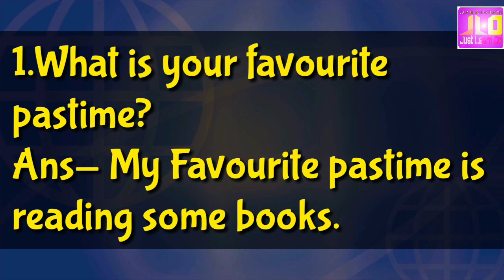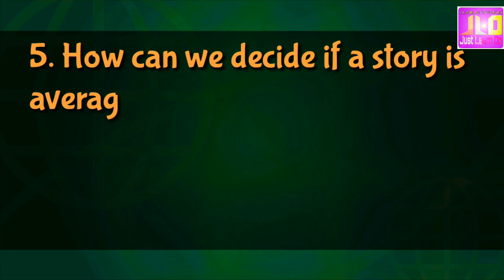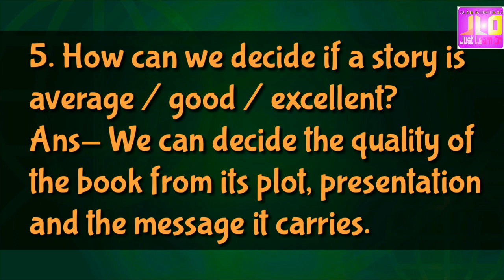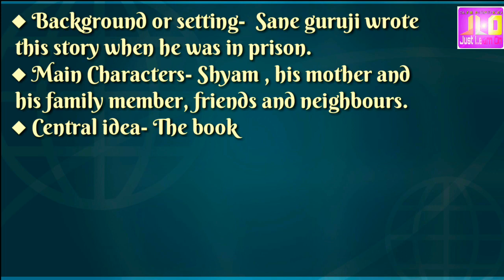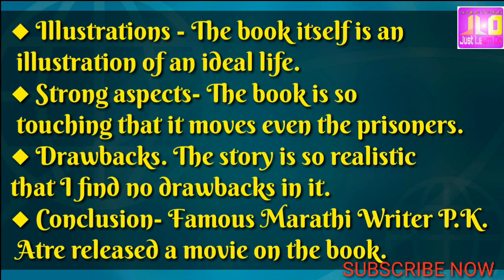THE TWO GENTLEMEN OF VERONA , WARMING UP, 8TH CLASS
This video is created by Sunil N Rathod only for teachers . How to teach in class .more from this channel warming up of 3.4 The Two Gentlemen of Verona.